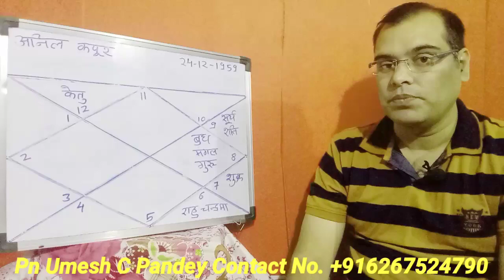Anil Kapoor Ki Kundali [110],Pn Umesh C Pandey [Mtech, BE]